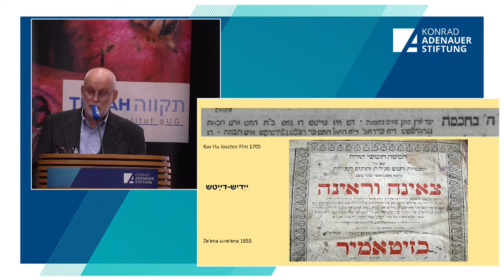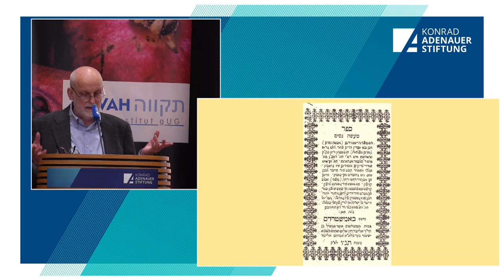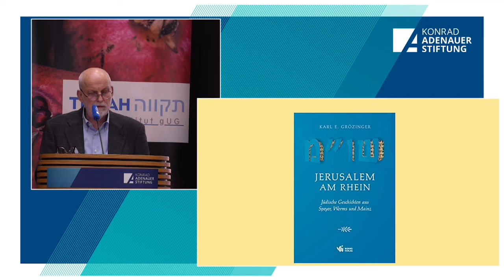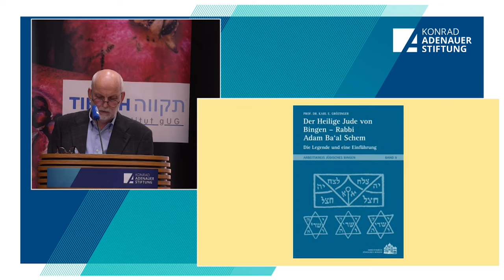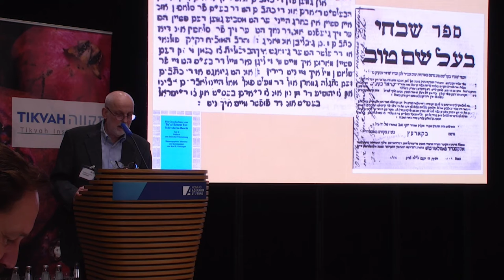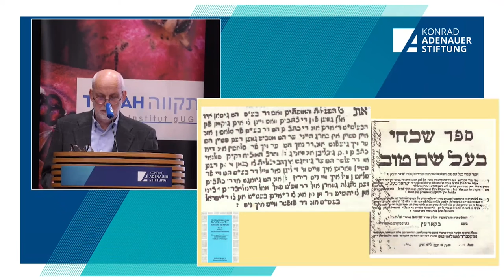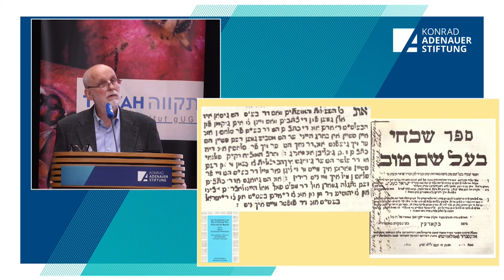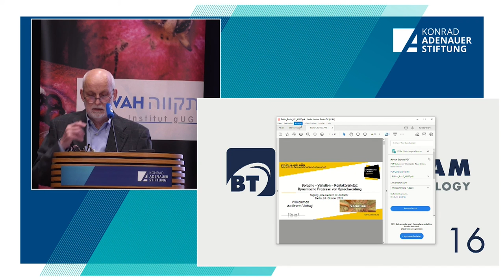(5) Conference "How German is Yiddish?" - Paper by Prof. em. Dr. Karl E. Grözinger [English version]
Prof. Dr. em. Karl E. Grözinger (Religious Studies & Jewish Studies, Potsdam) "Yiddish in East and West: Language Migration and Enduring Commonality", (24 October 2021, 1.15–1.45 pm)

The public conference "Wie deutsch ist Jiddisch" (“How German is Yiddish”) took place on 24 and 25 October 2021 in Berlin as part of the celebratory year "1700 years of Jewish life in Germany". It was organised by the Tikvah Institut gUG together with the Konrad Adenauer Foundation.

The conference aimed to question common attributions and processes of othering: Can Yiddish really be excluded from the German linguistic and cultural sphere, as German legal practice has done so far? Have terms like culture, language, dialect, and identity be viewed and discussed in a more multidirectional and historically dynamic way? What are the implications of such a view for language and social policy?

Video production funded by:
Staatsministerium Baden-Württemberg

Conference funded by:
German Federal Ministry of the Interior and for Home Affairs,
Amadeu Antonio Stiftung,
Hertie Stiftung

Cooperation partners:
Käte Hamburger Kolleg "Dynamics of the History of Religions between Asia and Europe" (Center for Religious Studies - CERES of the Ruhr-Universität Bochum), Centrum Juadicum.

Credits for music used:
INTRO: "Chill Abstract (Intention)" / Coma-Media via Pixabay
OUTRO: "Both of us" / madirfan via Pixabay